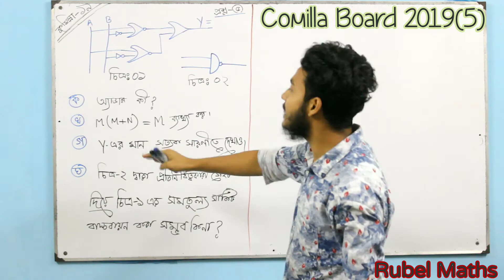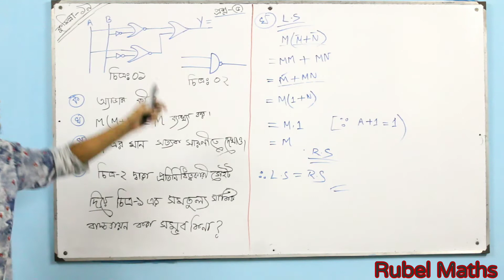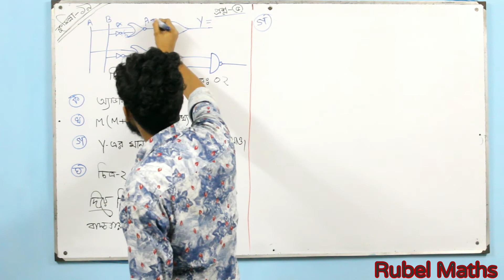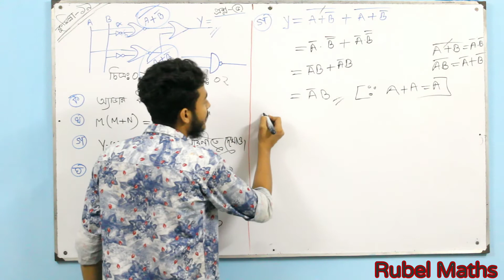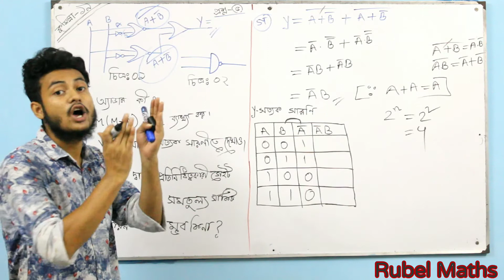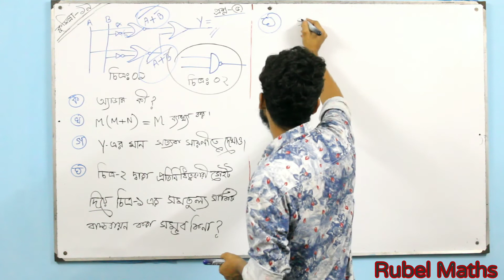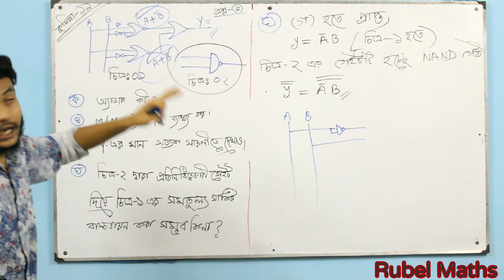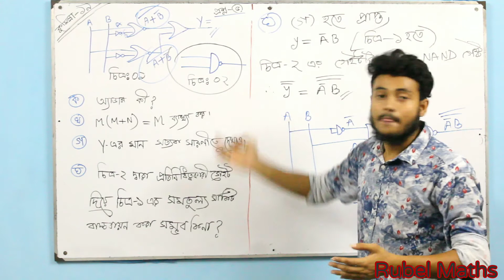HSC ICT Comilla Board - 2019